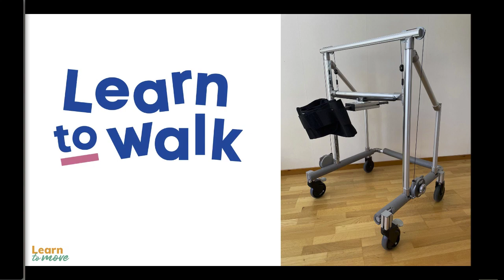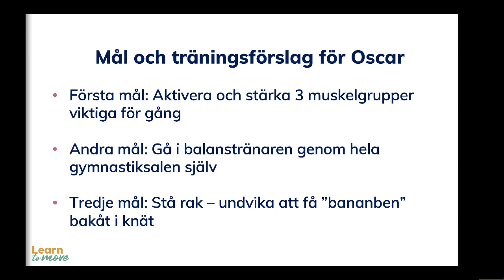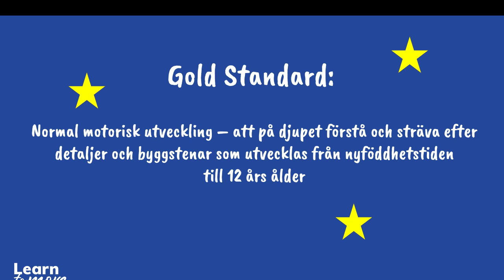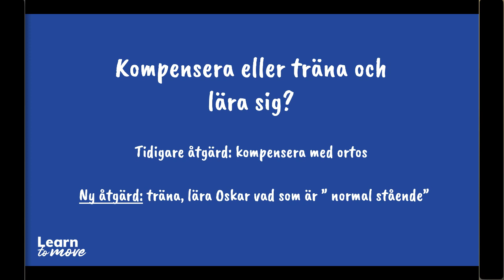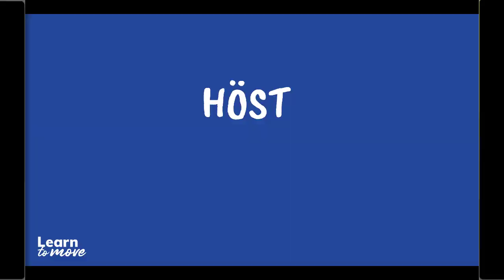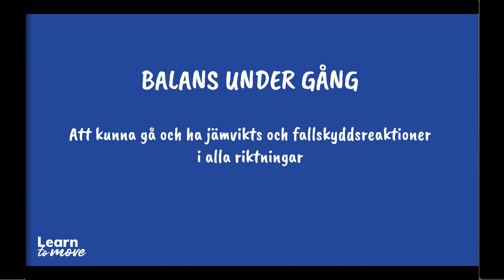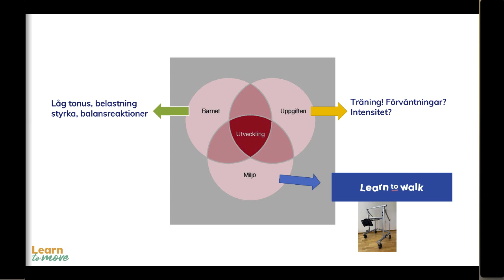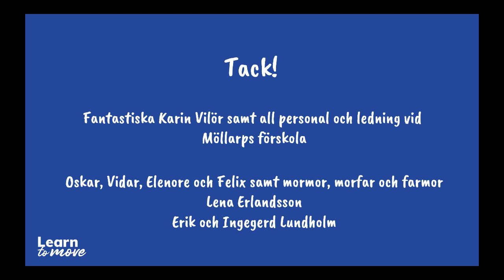Oskar Learns to Walk at age 5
In this video you will meet Oskar age 5 during the year when he learned to walk using the balance trainer "Learn to Walk". Oskar has cerebral palsy spastic diplegia belonging to GMFCS group 3. Before starting to practice he used ankle-foot orthosis and a traditional walker. Instead of compensating for his disability with orthotics and technical aids we choose to redefine the concept of "spasticity" and to practice fundamentals that were LACKING from normal development. Spasticity is traditionally defined as TOO MUCH tension in particular muscle groups that create a typical movement pattern. We choose to look at this interpretation as simply a symptom, and to define the real problem as having  TOO LITTLE or a LACK OF weight bearing, a lack of strength and a lack of ability to create movements and balance reactions that were too slow. We set out to teach Oskar to control basic bodily functions that are needed for normal gait. Orthotics were discontinued and we exchanged the walker to the balance trainer "Learn to Walk". Oskar trained intensively during one year. He learned to walk and is now motivated to learn running and jumping. There is a need for training devices that give children with neuromuscular disease a possibility to learn and develop. There is also a need for a "Gold Standard" that identifies and describes the basic building blocks that necessary for normal development in walking, sitting, grasping or crawling.  A blue print is needed that describes how to step by step create tasks and training devices that can teach the child to gain control of his body.
Subtitles in english are available